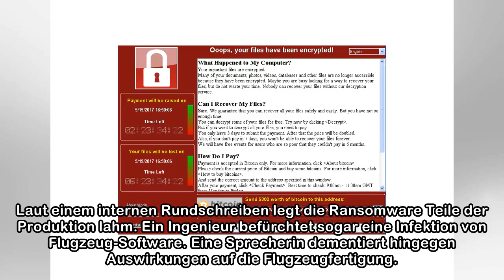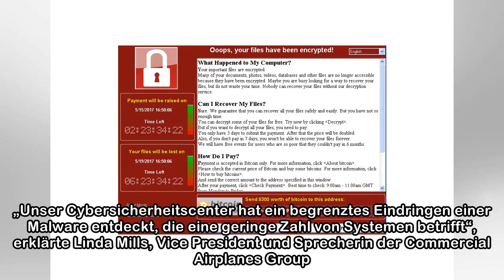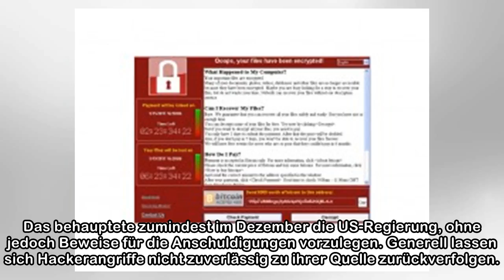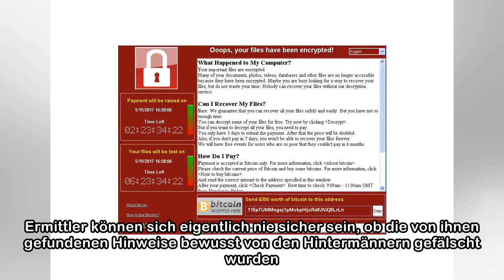Flugzeugbauer Boeing bestätigt Malware-Angriff mit WannaCry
Laut einem internen Rundschreiben legt die Ransomware Teile der Produktion lahm. Ein Ingenieur befürchtet sogar eine Infektion von Flugzeug-Software. Eine Sprecherin dementiert hingegen Auswirkungen a...